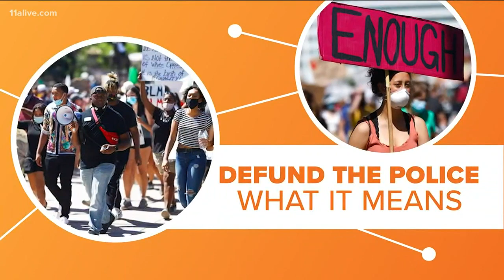Defund the police | What does that mean?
Here are what activists mean by that.